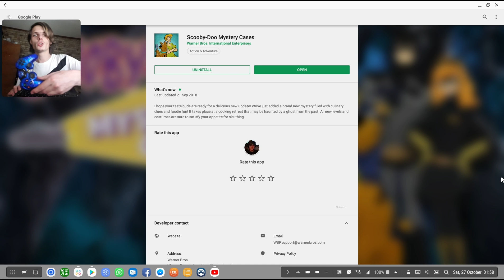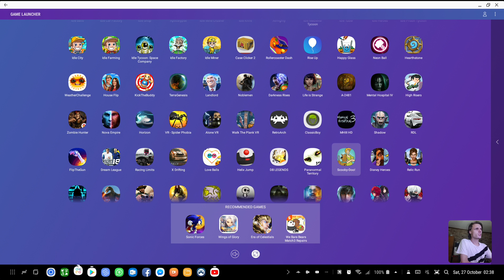Samsung DeX Gaming | Scooby-Doo Mystery Cases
Hi. In this video we play "Scooby-Doo Mystery Cases" on Samsung DeX with a Samsung Galaxy S9+ running Android 8.0 to see how the game performs on Samsung DeX (Android Desktop) with a mouse and keyboard or with a game controller. We see if the game is playable on Samsung DeX.

In my Samsung DeX Gaming videos I play a bunch of random games on my Samsung DeX and we see if it works on DeX with keyboard and mouse or with a game controller.

What is Samsung DeX? Samsung DeX lets people connect their Galaxy S9, S9+, S8, S8+, Note8, Note 9, Tab S4, S10 and S10+ to a monitor, keyboard and mouse for a desktop computing experience with Galaxy Desktop. They can just plug their phone into their DeX accessory to open apps, use keyboard shortcuts, and drag and drop files all on the big screen.